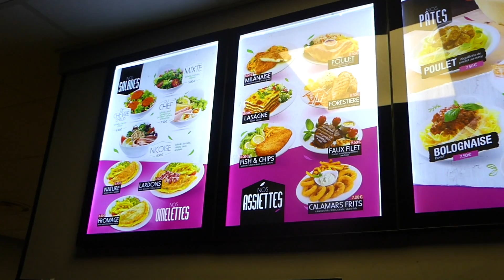ROYAL RUMBLE VERSION FOOT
Une frappe: tu marques, tu continues; tu rates, TU SORS! On espère que la vidéo vous plaira l'équipe

Facebook: Protoxx & la Safance

Adresse du restaurant : 8 rue Voltaire, à Pierre Bénite.